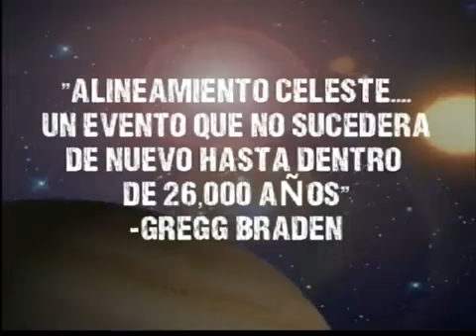13 Baktún, El fin maya 21 de Dic 2012 #1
Son varias las culturas que coinciden en advertir que algo importante ocurrirá el año 2012. En particular, es México, con su cultura maya, el centro de atención mundial, por una serie de anotaciones y profecías, le llaman algunos, de lo que estaría por venir. La herencia maya se vive hoy, como nunca en el pasado. Esta cultura del sureste mexicano, con su calendario, y sus avances matemáticos y su perfección astronómica, son motivo de estudios y de inquietud, al saberse que hay anotaciones muy precisas que advierten de la culminación de una era y tal vez, de la vida como la conocemos hasta ahora.